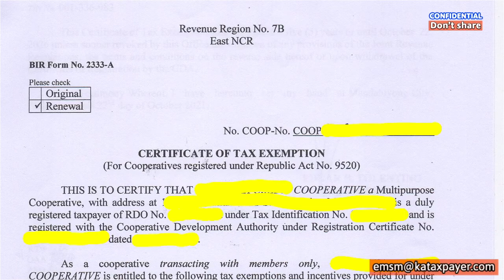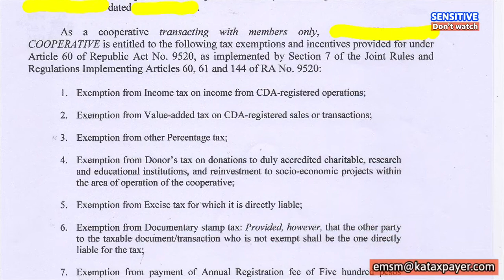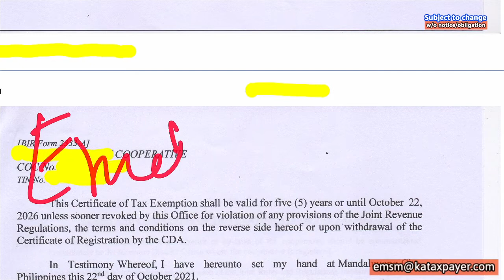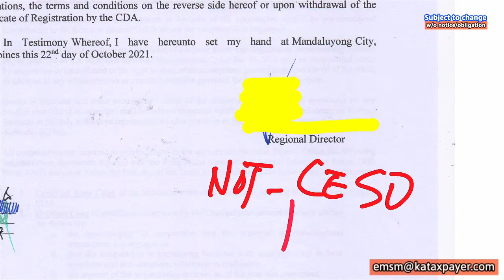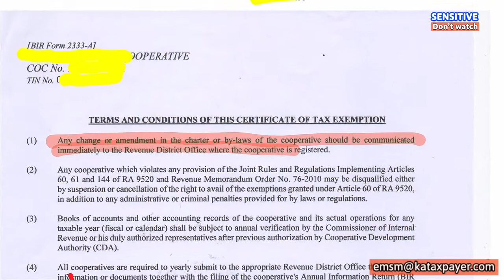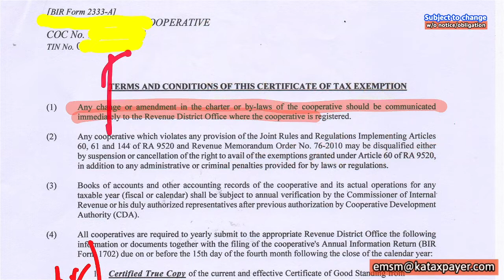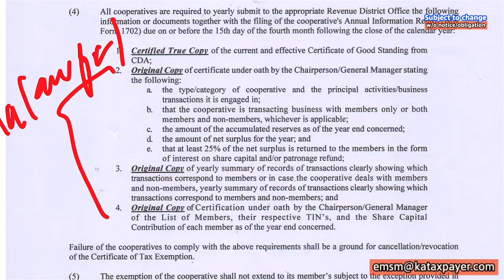Certificate of Tax Exemption CTE Cooperative defective RD not CESO making coop taxable etm